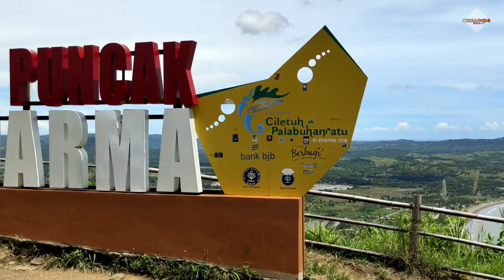Puncak Darma Geopark Ciletuh Sukabumi Holiday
Wisata Sukabumi di jawa barat. Puncak darma merupakan objek wisata paling populer di wilayah sukabumi tempat wisata ini sering sekali dikunjungi oleh para wisatawan dari mana-mana berlokasi di kecamatan ciemas kabupaten sukabumi kawasan geopark ciletuh palabuhanratu bisa jadi agenda liburan untuk keluarga dan tidak jauh dari puncak darma masih banyak juga spot atau objek wisata alam sukabumi yang bisa kita kunjungi langsung karena lokasinya tidak jauh dari puncak darma seperti curug cimarinjung, pantai geopark ciletuh atau pantai palangpang, curug sodong, curug cikanteh dan masih banyak lagi. Jadi ayo ber holiday sukabumi liburan ke sukabumi.